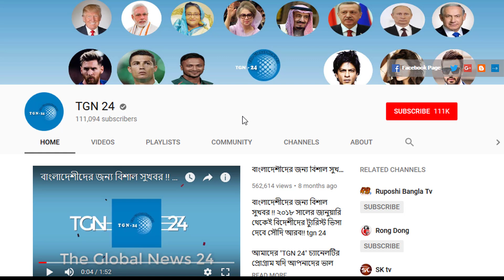সৌদি কাফালা পদ্ধতি দাসত্বের চেয়েও খারাপ। সৌদির আরবের নাগরিকরাই এবার কাফালা পদ্ধতির অবসান চায়।